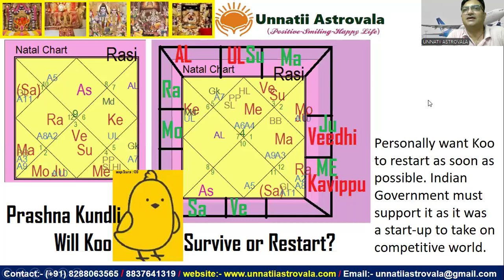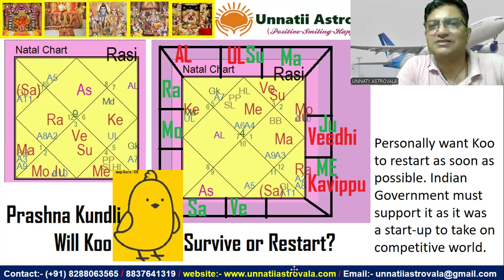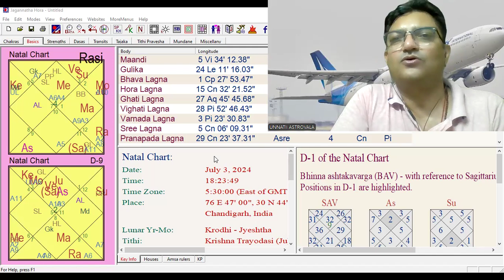KOO Social Microblogging will come back? How it will Survive or Restart?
KOO सोशल माइक्रोब्लॉगिंग वापस आएगी? यह कैसे बचेगी या फिर से शुरू होगी?